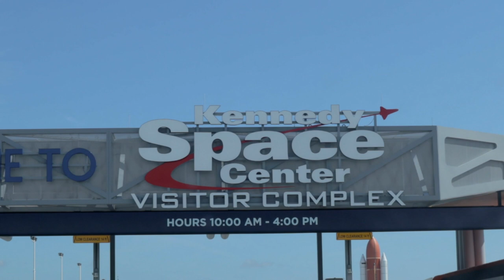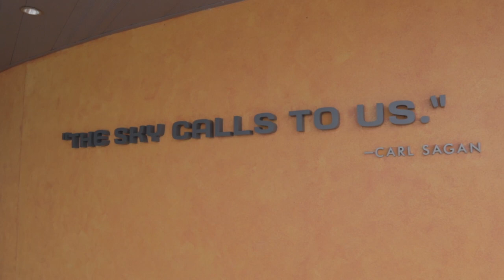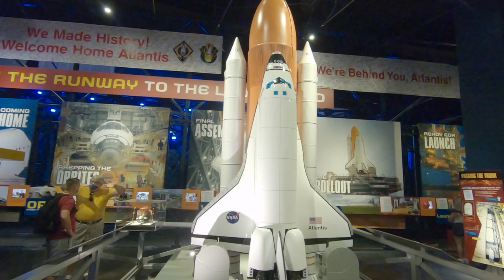AWESOME Tour of Kennedy Space Center in Florida (Camp STEM+)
Camp STEM+ embarked on a field trip to the Kennedy Space Center in Titusville, FL. Much of the exhibits were closed due to COVID-19 restrictions, but they offered a free pass to return in 2021. Follow Mini Snacks, KT, and Kat-5 as they tour the open areas. **More to follow next year.**

If you've never been to the Kennedy Space Center, you NEED to make a trip to see it. Walking into the giant hall where the Space Shuttle Atlantis rests is an epic experience.

***Gear***

Camera:
Canon m50 w/15-45mm Kit Lens (24-72)

Viltrox Speed Booster:

Canon EF 50mm F1.8 (F1.2 w/Speed Booster):

Sound:
Audio-Technica AT875R Condenser Microphone:

BOYA BY-M1 3.5mm Electret Condenser Microphone with 1/4" adapter:

TAKSTAR SGC-598 Interview Microphone:

Sound Recording:
Mackie ProFX10v3 Mixer

Zoom H1n 2-Input / 2-Track Portable Handy Recorder

Editing:
Final Cut Pro X